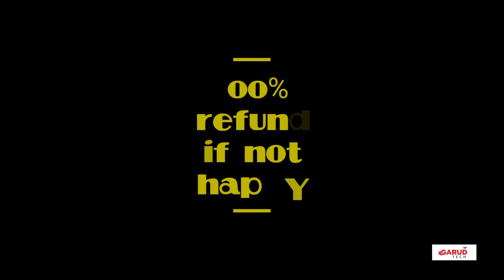Garud Tech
Online coding with practicals